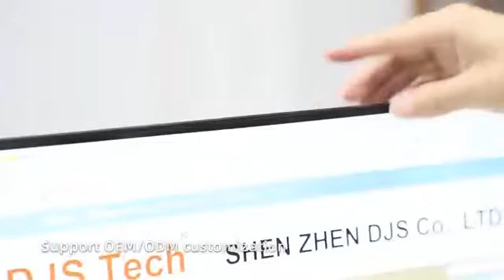360 degree rotation stand all in one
360 degree rotation stand all in one computer,23.8inch ,with camara .support i3 i5 i7 1th gen ---10th gen ,